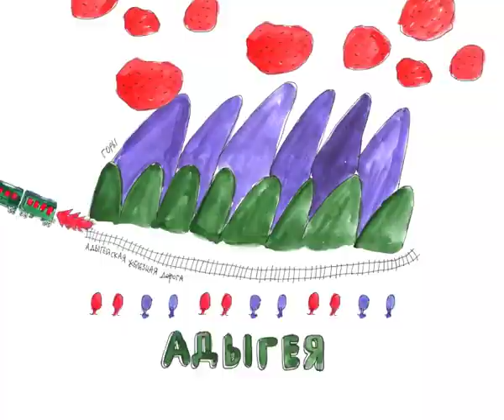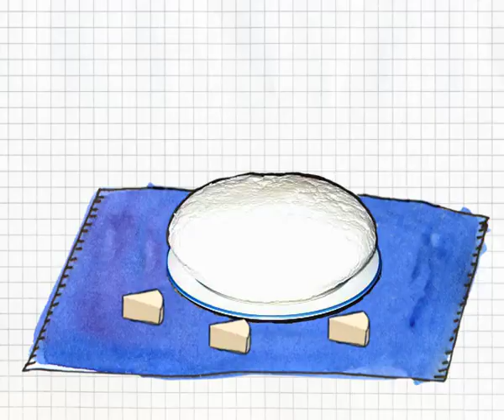Колыбельные мира - Адыгея - Самое интересное (мультик о стране)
Устами младенца полезная информация о странах и народах мира - в этом мультике дети расскажут вам про Адыгею. Где она находится, что такое дольмены и кто такие адыги...